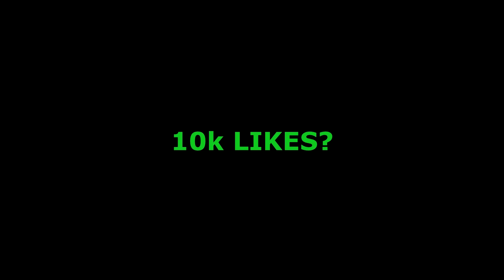NOUAMAN LAHLOU VS RWAPPA نعمان الحلو هرب ليه😂